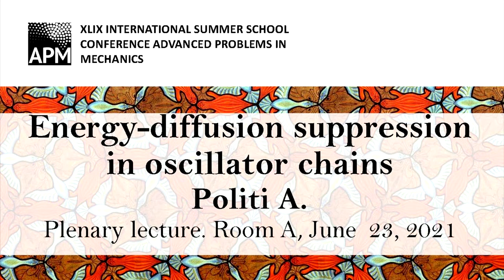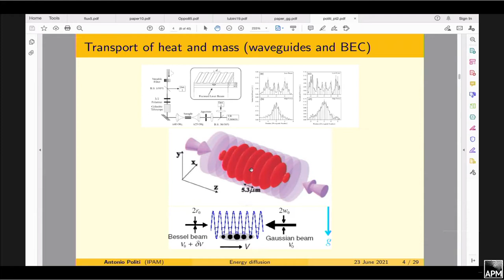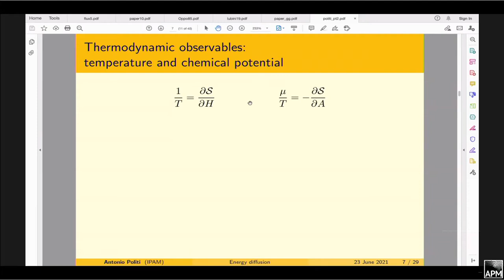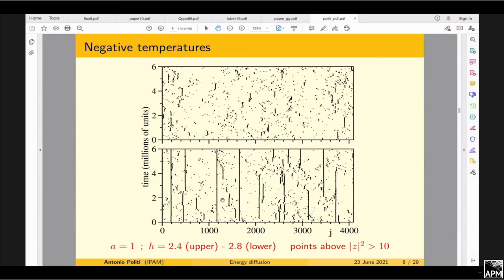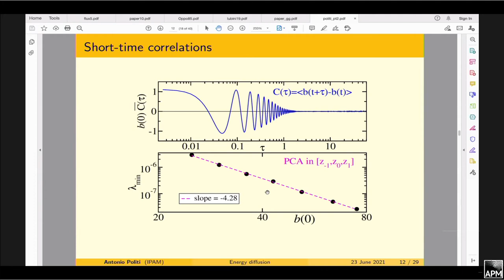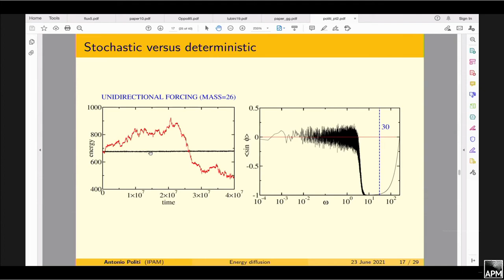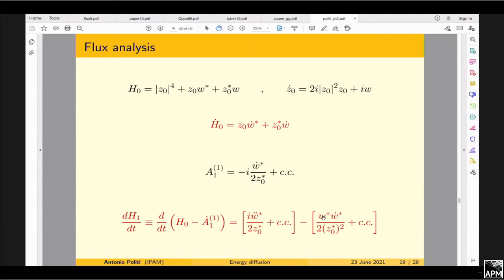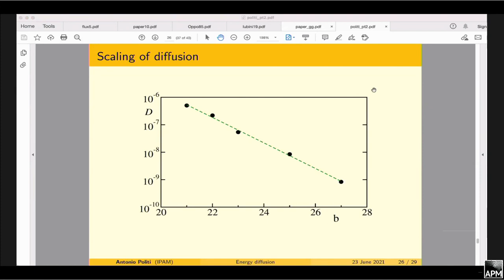Politi A. — Plenary lecture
Politi A.
Plenary lecture
Energy-diffusion suppression in oscillator chains

XLIX International Summer School – Conference
Advanced Problems in Mechanics